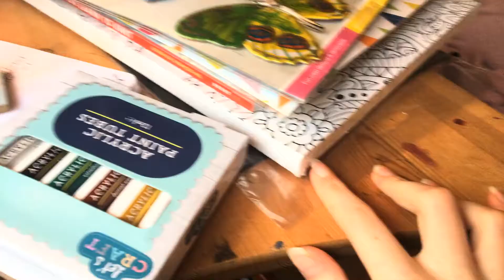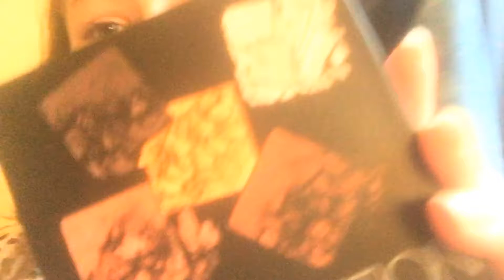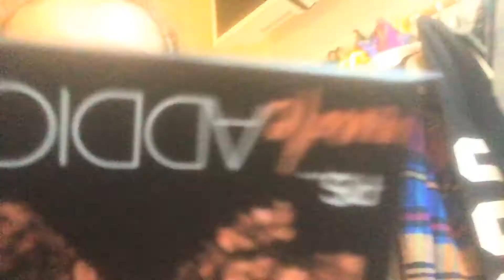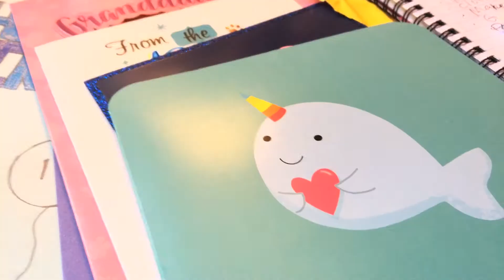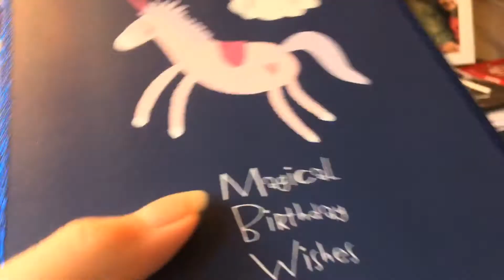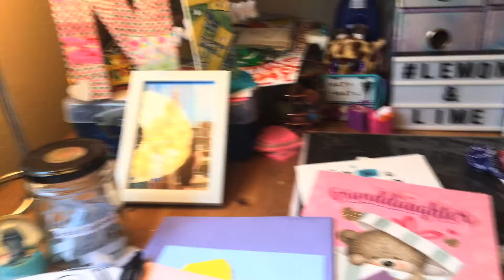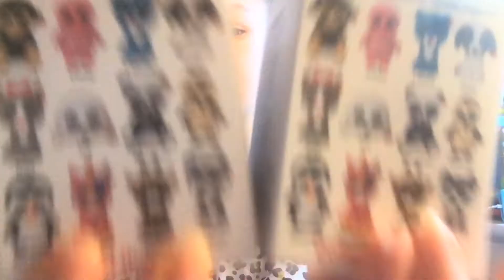VLOGMAS || DAY ONE